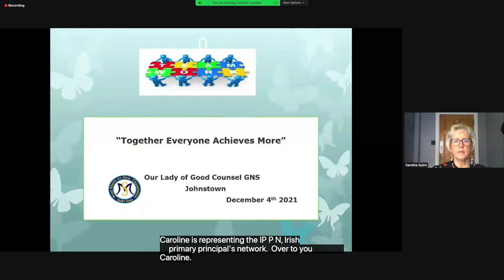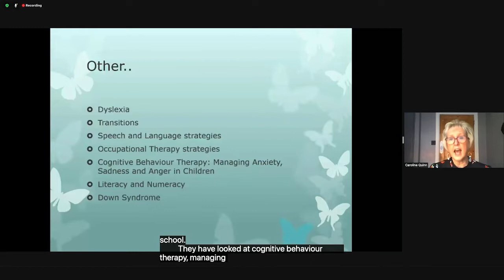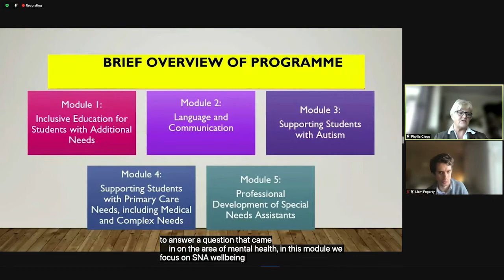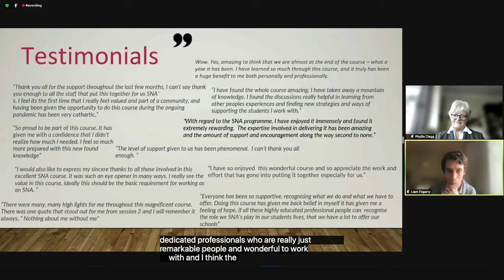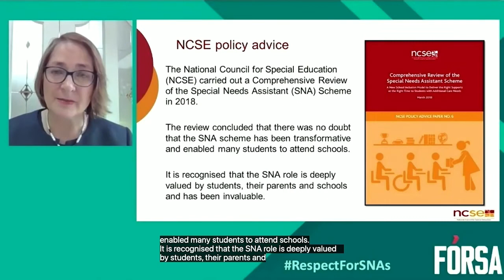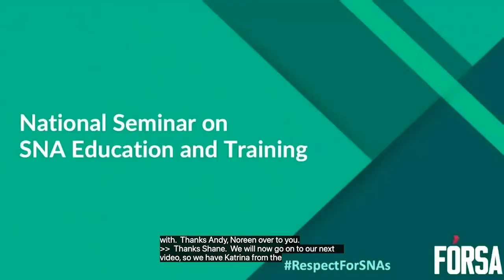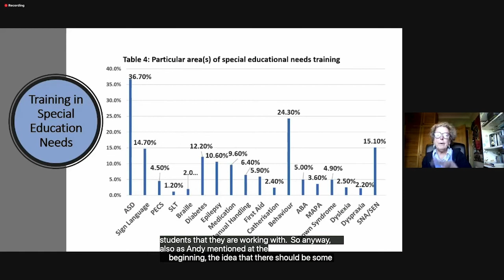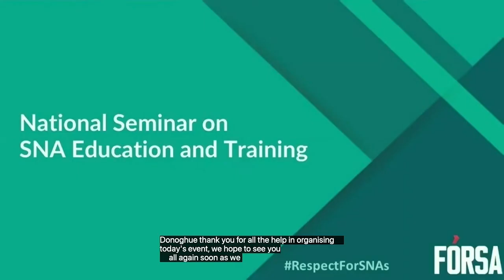RespectForSNAs - Fórsa National Seminar on SNA Education & Training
Fórsa hosted up to 800 members at its RespectForSNAs seminar. The online event focused on minimum educational qualifications for special needs assistants (SNAs), the need for continuing professional development and how best to train and prepare SNAs to support students within a more inclusive education system.

The seminar was the largest and most significant national discussion on the education and training needs of SNAs in decades, and reflected overwhelming support for changing the essential SNA qualification and establishing a new accredited framework for continuing professional development.